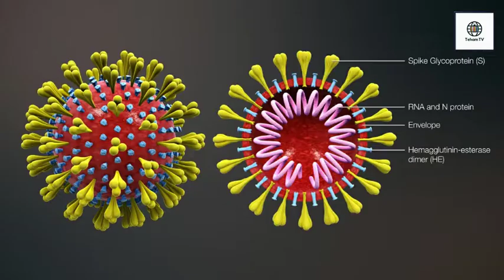Coronavirus Vaccine Development | Another Success Story For Pakistan and Others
Coronavirus vaccine update: China has approved early-stage human tests for two experimental COVID-19 vaccines as it battles to contain imported cases.